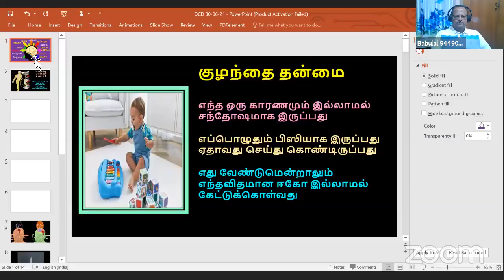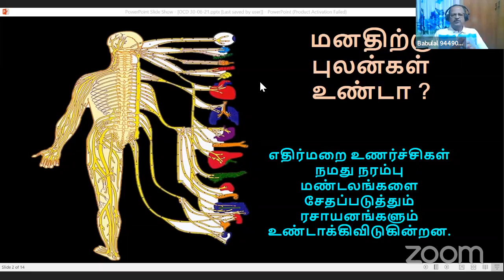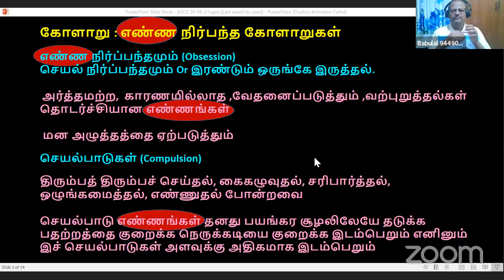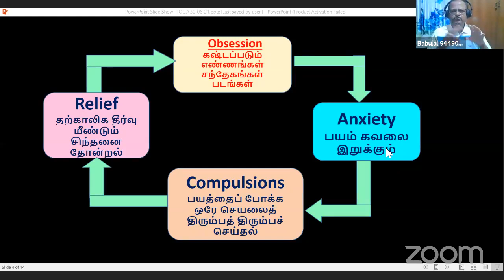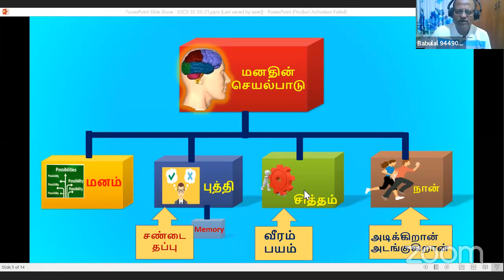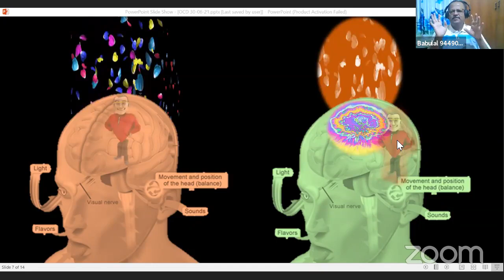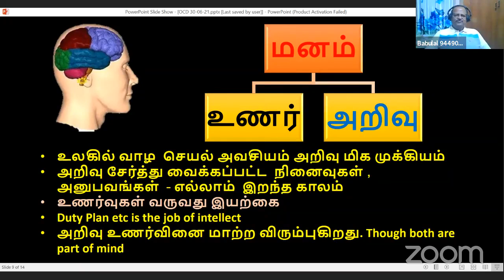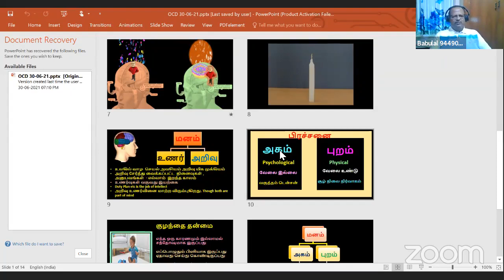தீவிரமான மனப் பிரச்சினைக்கு தீர்வு என்ன? பாபுலால் 30-06-2021 Sathsang